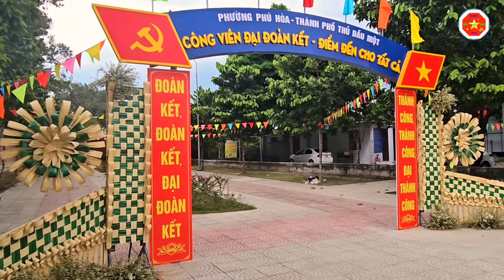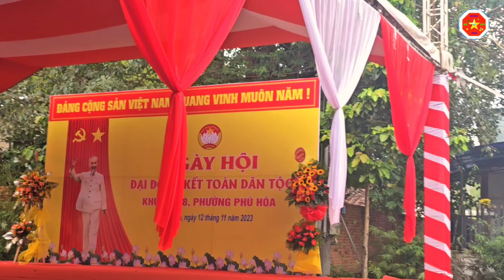🎎 ngày hội đại đoàn kết toàn dân phường Phú hòa thành phố Thủ Dầu Một Bình Dương | du lịch khám phá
mời các bạn đăng ký kênh và xem video 🎈 ngày hội đại đoàn kết toàn dân tộc phường Phú hòa thành phố Thủ Dầu Một tỉnh Bình Dương 24h | du lịch Bình dương - du lịch khám phá cuộc sống Việt Nam | du lịch cuộc sống và khám phá đó đây